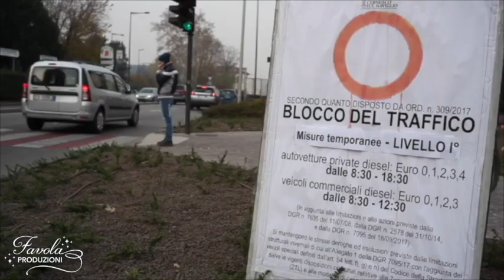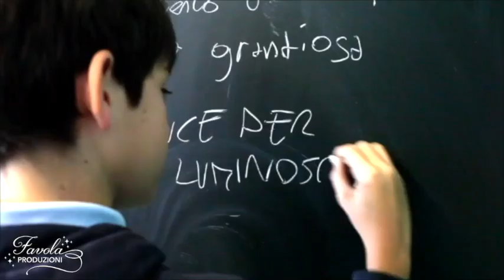trailer La passione fa scuola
Trailer ufficiale del film-documentario "La passione fa scuola" prodotto da Favola Produzioni, in collaborazione con I.C. Rita Levi Montalcini di Cernusco sul Naviglio. Regia Rino Cacciola, musica MarkOne, personaggi animati Danilo Barozzi, animazioni Giacomo Boni e Niccolò Magni.